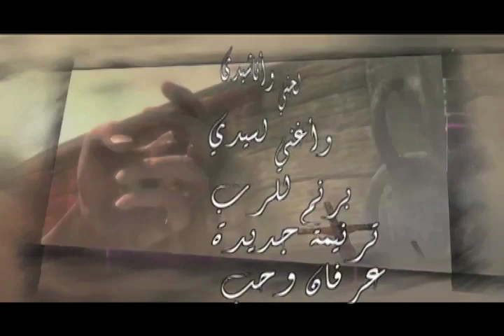ترنيمه وعود -30 ناصر موسى. التقسيم, يا سائح للقاء يسوع